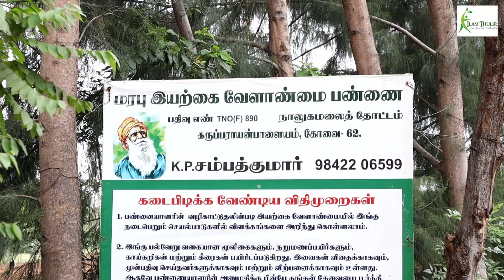இயற்கையோடு ஒரு நாள் | இனியவை பேசி |சிறுதானிய உணவு |SUSTAINABILITY POTLUCK PARTY |WEEKEND MEETUP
இயற்கை விவசாய பண்ணையில் ஒவ்வொரு மாதமும் ஒரு ஞாயிற்றுக்கிழமை அன்று WEEKEND ORGANIC FARMER என்ற வாட்சப் குழுவின் மூலமாக மக்கள் ஒன்றிணைந்து ஏதேனும் ஒரு சிறுதானியம் அல்லது ஆரோக்கியம் சார்ந்த உணவு வகைகளை சமைத்து எடுத்து வந்து ,பகிர்ந்து பழகி,கூடி உண்டு
பேசி மகிழும் ஒரு அழகான நிகழ்வு.

THANKS:
REKHA SUBRAMANIAM

VIDEO SPONSER:
ILAM THULIR
MILLET SEMIYA & NOODELS

அன்பில் மலரும் இனிமை
மண்ணில் தவழும் மழலை
நீரில் விளையாடும் சிறுவன்
பசுமையோடு ஒரு நடை
மண்ணை உணரும் பாதம்
பேசி சிரிக்கும் தோழமை
பறவைகள் பாடும் நாதம்
கூடி உண்ணும் விருந்து
மனக்காயத்திற்க்கு அது மருந்து
பலவீட்டு சோறு ஒரு தட்டில்,
அன்பில் நுரைத்து ,
பொங்கலான பாயாசம்
விதவிதமாய் உணவுகள்
உண்டு உறவாடி,
மனம் விட்டு பேசிய
ஒரு மாலையாய்
நிறைவானது நிகழ்வு

மண்வாசத்தோடு
அத்தி டிவி
அன்பும் அறனும்
இயக்குனர் லஹரி கிருஸ்ணா